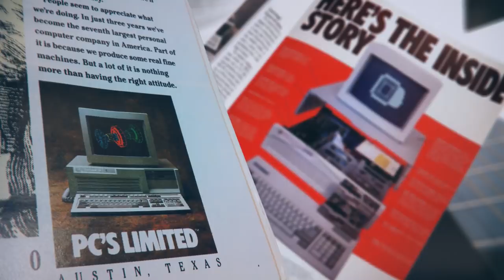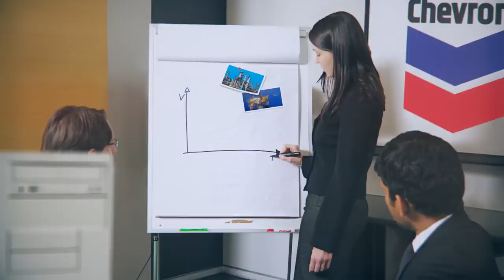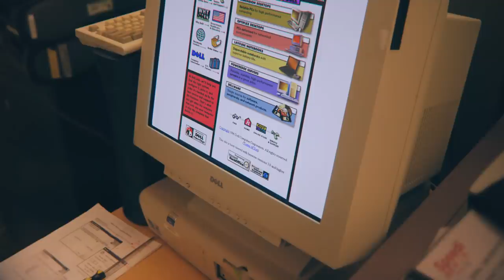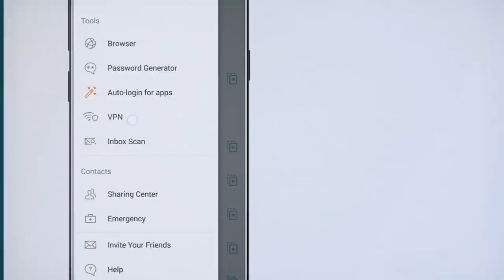Michael Dell: The Father of the PC Industry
Michael Dell, the founder and former CEO of Dell, founded the company 32 years ago. On his journey to success, he dropped out of college, tinkered with PCs, and turned a profitable hobby into a successful business that conquered the computer world.

📚 If you enjoyed this video about Dell and want to learn even more about the company's History, we recommend you read the book "Direct From Dell: Strategies that Revolutionized an Industry"